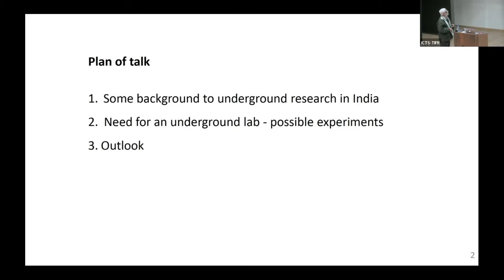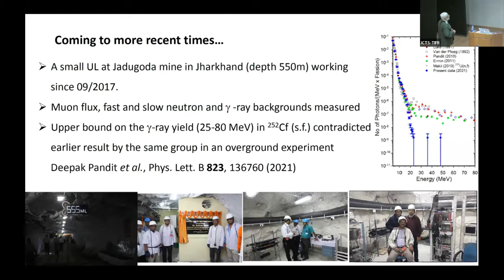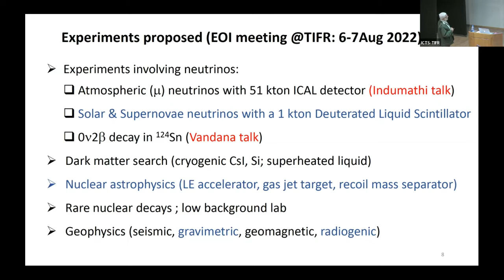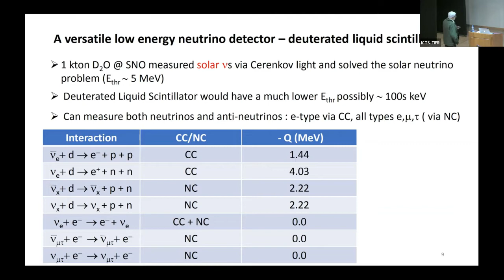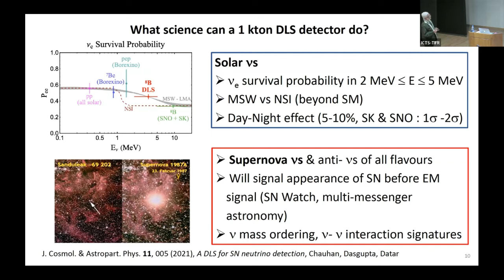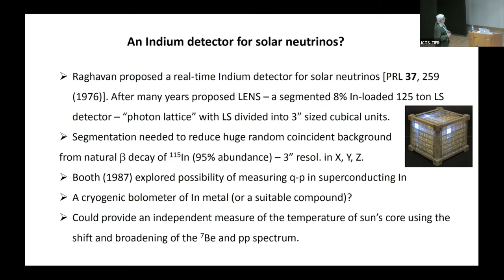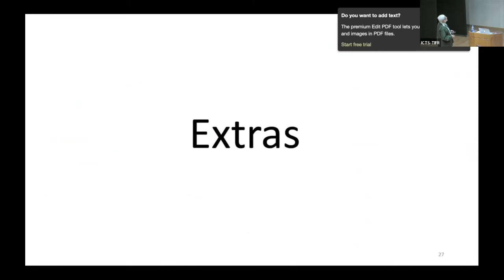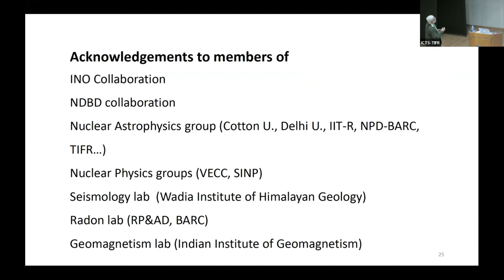An Underground Lab in India by Vivek Datar